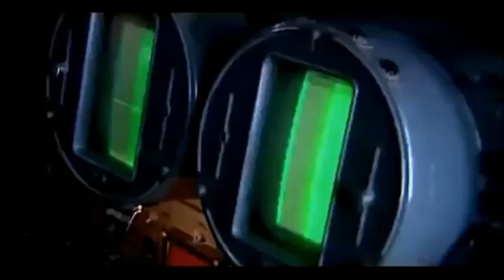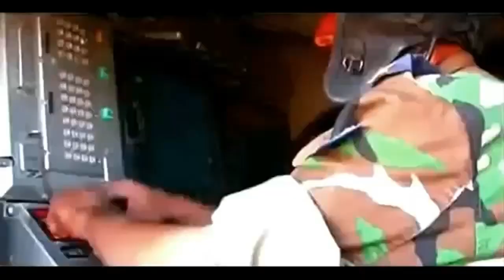syria strong 2019